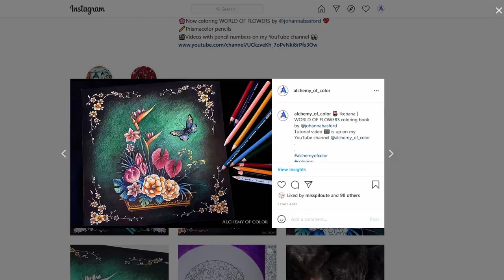Speed Coloring "Ikebana" | WORLD OF FLOWERS Book by Johanna Basford | Prismacolor colored pencils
In this video, I show how I color an ikebana and a butterfly on the green background.